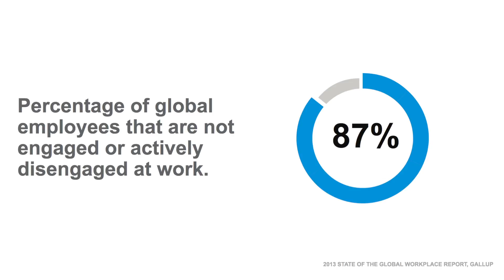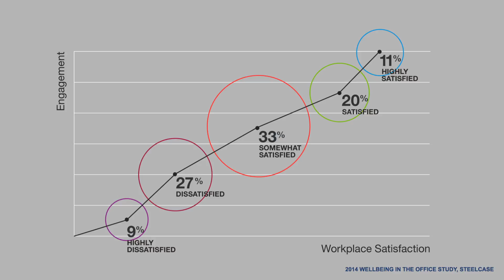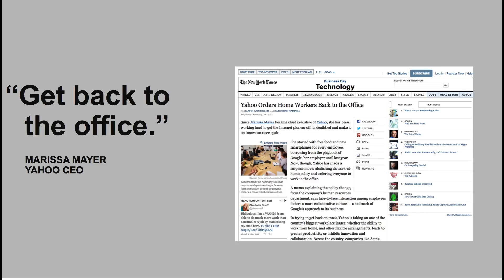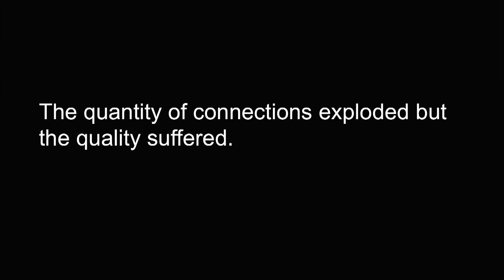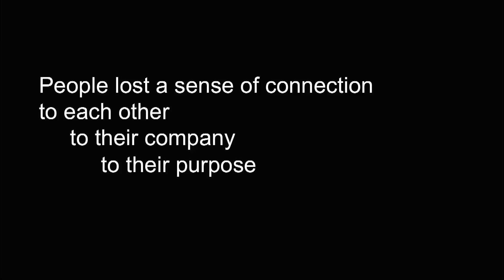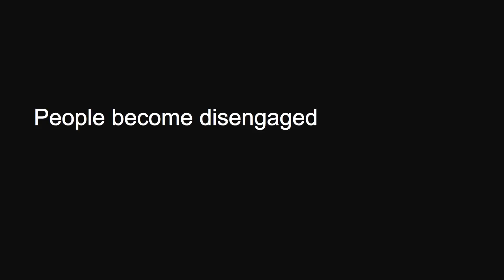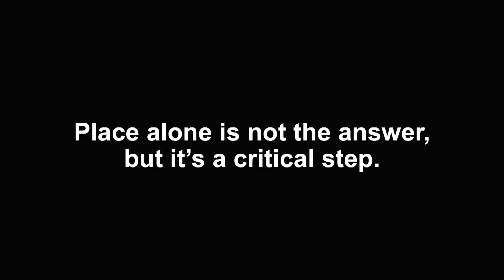The Power of Place | Uli Gwinner | TEDxHongKong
A recent global study revealed that 87 percent of employees are not engaged to
their work and one another. Economic pressures have pushed more and more people out of the office and although technology has increased the quantity of our connections, the quality has suffered. How can companies leverage space to rebuild engagement?

Uli Gwinner is the President of Steelcase Asia Pacific, the global leader in the office furniture industry, and is responsible for overseeing the Asia Pacific business segment. As veteran in workplace environments, he has worked with numerous Fortune 500 companies to design spaces that inspire, connect and engage employees.  He is passionate about insight-led strategy across all levels of a business, fromfuture-thinking opportunity exploration to product design to customer engagement.  A lover of the outdoors, Uli is also a competitive swimmer, rower and cyclist.